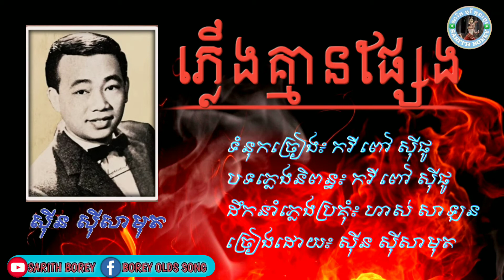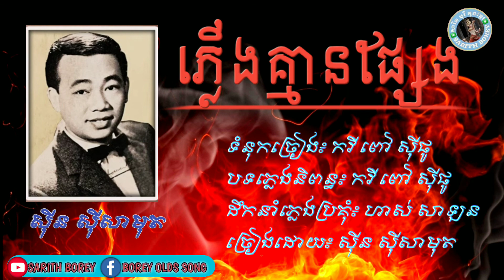ភ្លើងគ្មានផ្សែង - ស៊ីន ស៊ីសាមុត, Phlerng Kmean pseng - Sin Sisamuth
សូមពុកម៉ែបងប្អូនរីករាយសណ្ដាប់បទចម្រៀងដ៏សែនពិរោះរបស់អធិរាជសំឡេងមាស ស៊ិន ស៊ីសាមុត ដែលមានចំណងជើងថា៖
បទ៖ ភ្លើងគ្មានផ្សែង
និពន្ធទំនុកច្រៀង៖ ពៅ ស៊ីផូ
និពន្ធបទភ្លេង៖ ពៅ ស៊ីផូ
ច្រៀងដោយ៖ ស៊ិន ស៊ីសាមុត
រចនារូបភាពនិងអក្សរ៖ សារិត បូរី